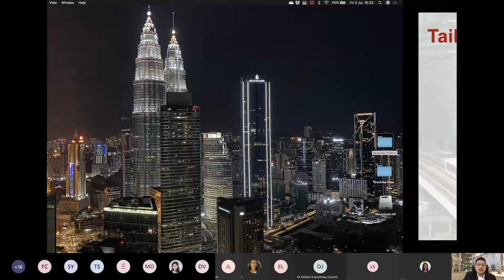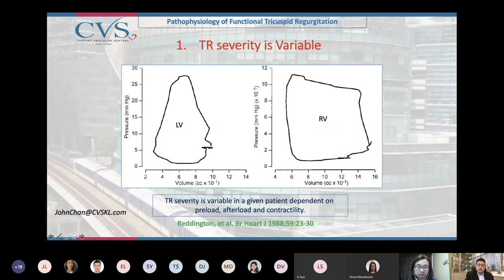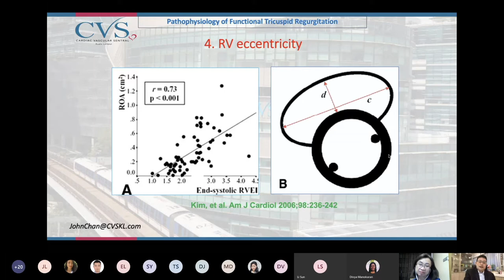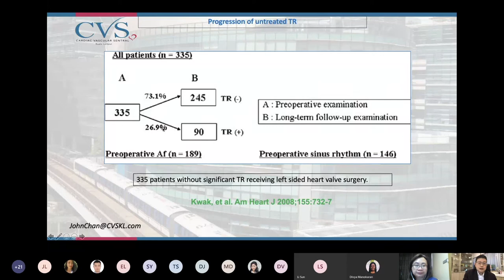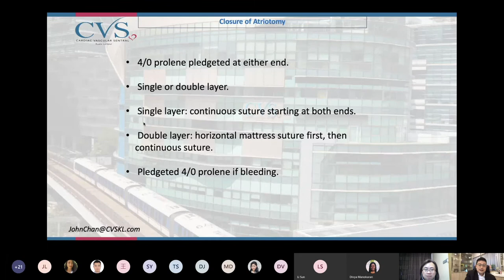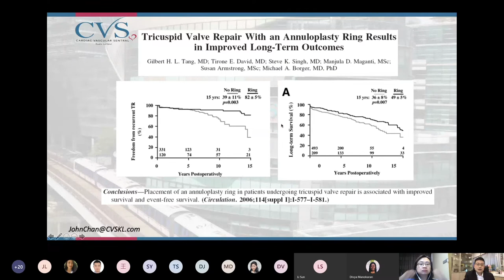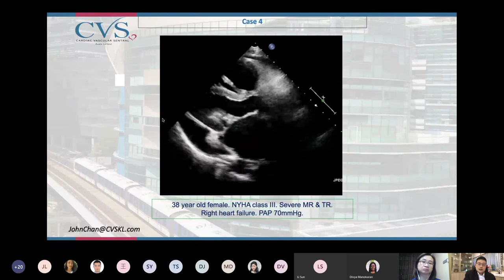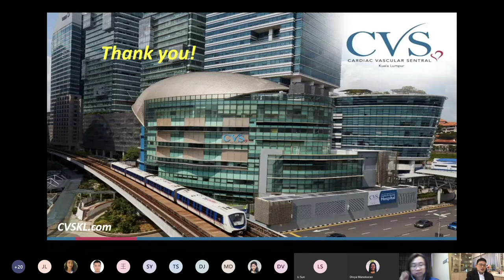Tricuspid Regurgitation Surgery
Webcast on “Tailoring Tricuspid Valve Surgery according to the Stage of the Disease” by Dr Kok Meng John Chan, Consultant Cardiothoracic Surgeon at CVSKL Hospital, Kuala Lumpur, Malaysia. Delivered at the Edwards Lifesciences’ ask-the-expert webinar on Optimizing the Management of Tricuspid Regurgitation.